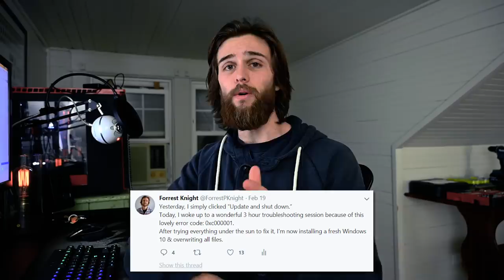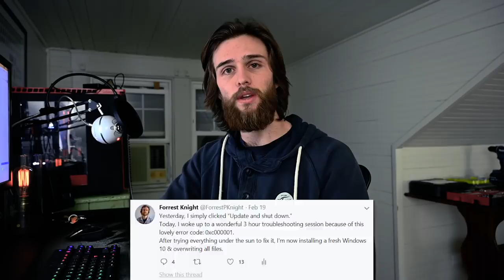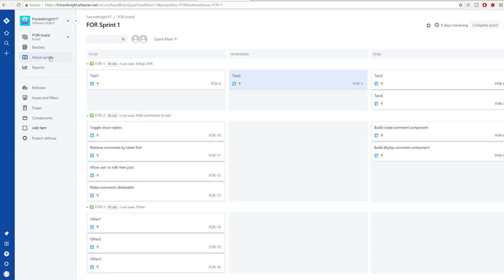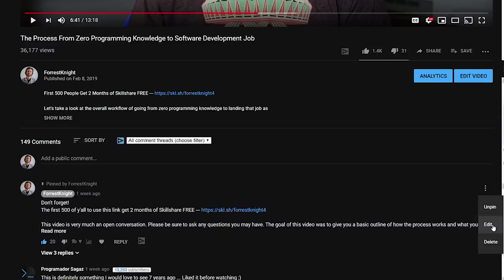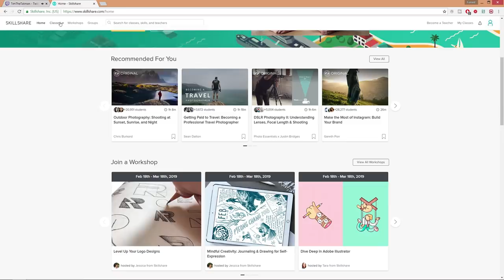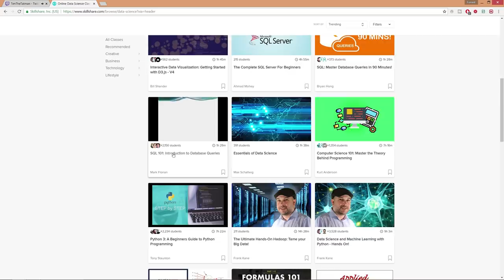3 Tips to Make You a BETTER Software Developer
There are many tips out there to help you become a better software engineer. I'm giving you three specific tips that you can INSTANTLY put into effect.

I share and document my experiences on topics including computer science, software engineering, and iOS development. I'm a full-time Software Engineer and a part-time YouTuber & iOS developer. My hobbies outside of what's been mentioned include surfing, snowboarding, hunting, fishing, and playing video games.

SOCIAL MEDIA

DESK SETUP & VIDEO GEAR